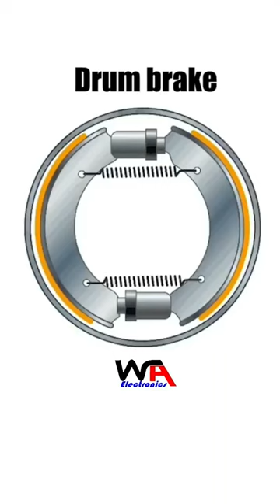Drum Brakes Vs Disc Brakes